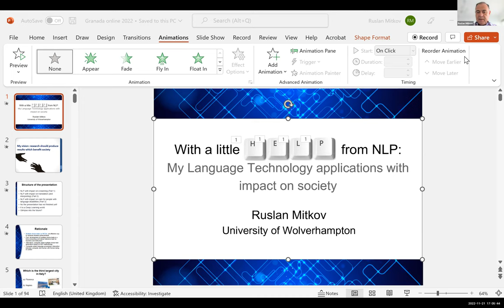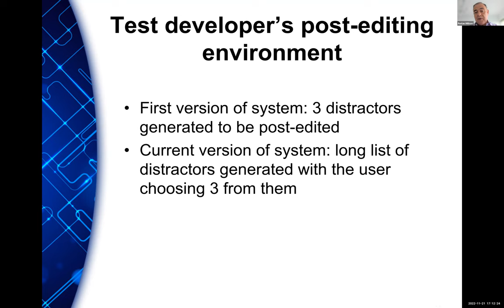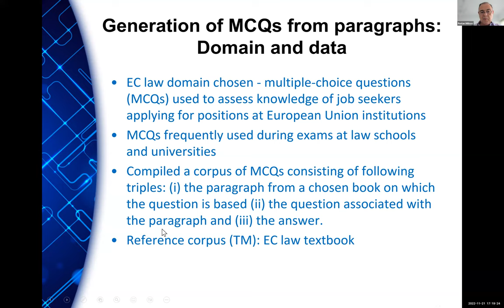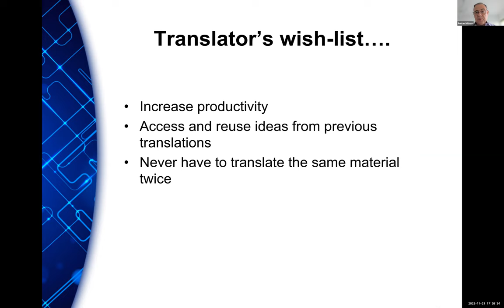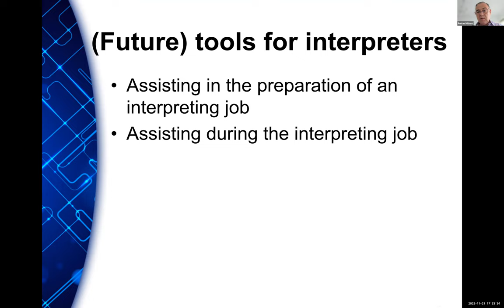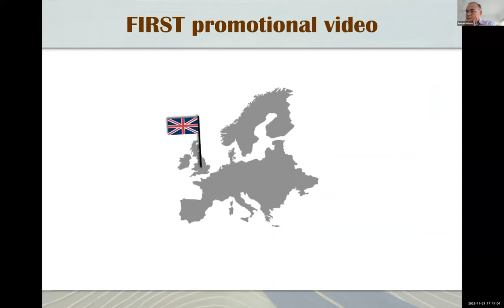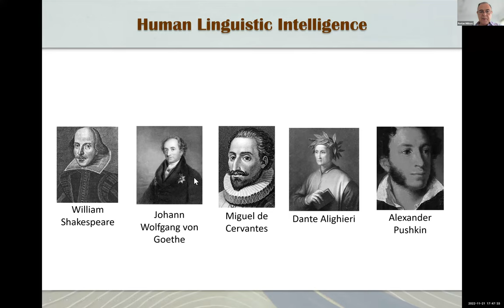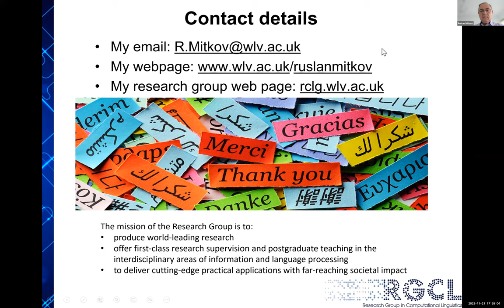With a little help from NLP: My Language Technology app. with impact on society. Rusian Mitkov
Conferencia DaSCI impartida por Rusian Mitkov. University of Wolverhampton
Noviembre 2022

DaSCI Lectures by Rusian Mitkov. University of Wolverhampton